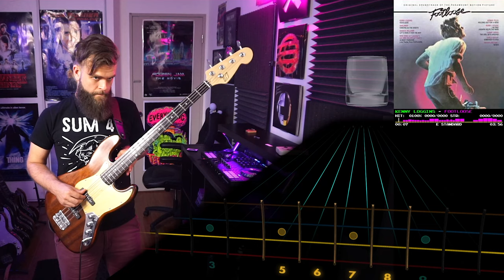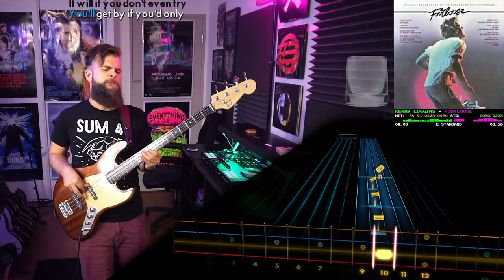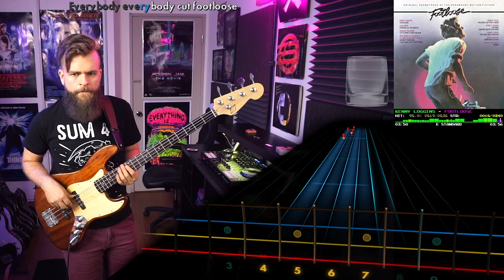Kenny Loggins - Footloose | BASS Tabs & Cover (Rocksmith)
FAQs-